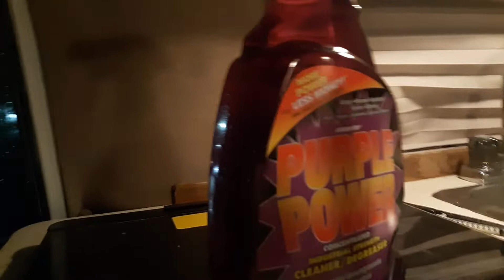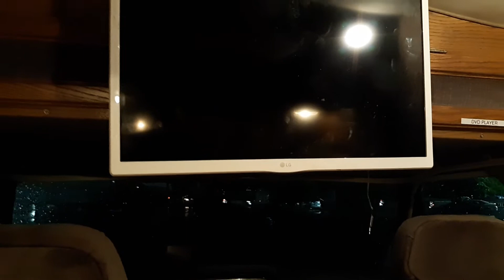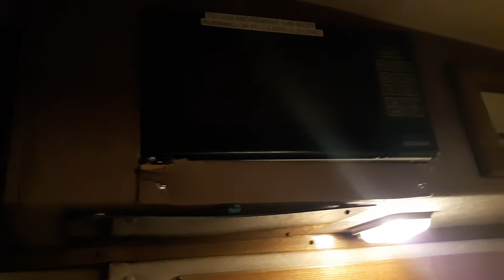update on the van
this video I talk about what's going on with the van lately